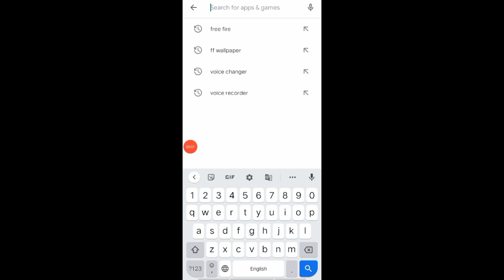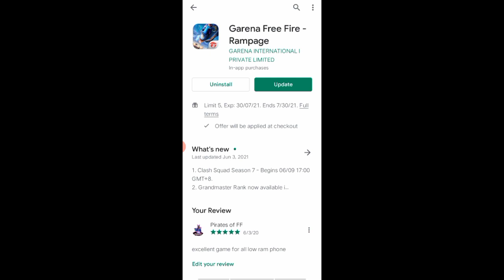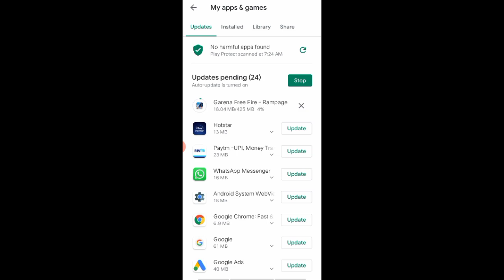HOW TO UPDATE FREE FIRE RAMPAGE 🔥|| FREE FIRE OB28 UPDATE AAGAYA || जल्दी अपडेट करो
hello friends welcome to my new another video

in this video I am going to share information about how to update free fire

free fire ob28 update a Gaya jaldi update kar lo game ko

Tags (Ignore)
ob28 update free fire magic cube
free fire advance server ob28 code
free fire ob28 download
free fire next ob28 update date
free fire new update ob28 date